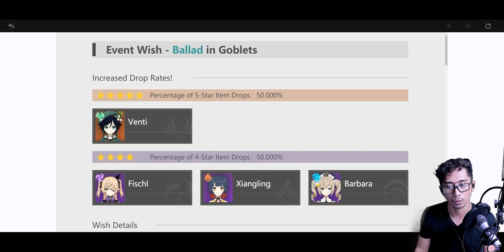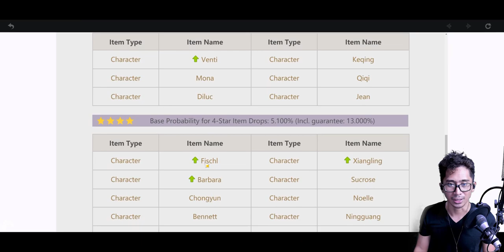Genshin Impact ReRoll on 13 Lucky Accounts | I FINALLY Got Her!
So many 5 Stars in this Video, I think by now I've Caught Em' All! Seriously, 13 Adventure Rank 7 Accounts when the Venti Banner was still around. You're bound to get something.

❝Did I ever say patience pays off, well patience pays off.❞
⁻ 𝗕𝗟𝗔𝗡𝗞 𝗛𝗘𝗥𝗢

🕘 𝗖𝗵𝗮𝗽𝘁𝗲𝗿𝘀 🕘
00:00 Soo Many 5 Star Summons!
00:20 Blank Hero
00:39 Account 1 (#31)
05:09 Account 2 (#32)
05:16 5 Star Character
10:52 Account 3 (#33)
13:50 Account 4 (#34)
17:51 Account 5 (#35)
21:40 Account 6 (#36)
25:52 Account 7 (#37)
29:31 Account 8 (#38)
33:39 Account 9 (#39)
34:39 5 Star Character
38:43 Account 10 (#40)
42:37 Account 11 (#41)
42:53 5 Star Character
46:14 Another 5 Star Character
48:53 Account 12 (#42)
49:45 5 Star Character
53:25 Account 13 (#43)
55:42 I FINALLY got her!
1:00:27 Thank You & Sub For More!
1:01:15 QiQi: I need Friend Klee: I'm Coming QiQi!

♕ 𝑴𝒚 𝑻𝒉𝒐𝒖𝒈𝒉𝒕𝒔 ♛
❝10/19/2020 23:53:03 Looking back at this it was during the last 3 accounts, accounts 11th to 13th that got really awesome 5 Star Characters. I'd like to thank my gf for persuading me to make 3 more accounts because the original plan was to only ReRoll on 10 but since her favorite number is 13, I went with that, and boom! Just boom! So we got her! Sadly we only just got her, unlike that Jean x Venti account, but still after 43 accounts overall, finally managed to technically summon all the characters in this game & that's just Epic. The ReRolling will still Continue, there's a Klee that's waiting for me.❞

│𝗧𝘂𝗻𝗲𝗧𝗮𝗻𝗸
│ 𝗦𝗼𝗻𝗴 𝗯𝘆: Tunetank
│ 𝗚𝗲𝗻𝗿𝗲: Cinematic . Ambient . Pop

𝗬𝗼𝘂𝗧𝘂𝗯𝗲 𝗖𝗵𝗮𝗻𝗻𝗲𝗹 𝗔𝗻𝗮𝗹𝘆𝘁𝗶𝗰𝘀 [𝟮𝟬𝟮𝟬.𝟬𝟵.𝟮𝟴 𝘁𝗼 𝗣𝗿𝗲𝘀𝗲𝗻𝘁]
   𝐑𝐞𝐚𝐜𝐡
      𝙸𝚖𝚙𝚛𝚎𝚜𝚜𝚒𝚘𝚗𝚜: 298.1K
      𝙲𝚕𝚒𝚌𝚔-𝚃𝚑𝚛𝚘𝚞𝚐𝚑 𝚁𝚊𝚝𝚎: 20.2%
      𝚅𝚒𝚎𝚠𝚜: 90.9K
      𝚄𝚗𝚒𝚚𝚞𝚎 𝚅𝚒𝚎𝚠𝚎𝚛𝚜: 69.9K
   𝐄𝐧𝐠𝐚𝐠𝐞𝐦𝐞𝐧𝐭
   𝐀𝐮𝐝𝐢𝐞𝐧𝐜𝐞
   𝐑𝐞𝐯𝐞𝐧𝐮𝐞
      𝙴𝚜𝚝𝚒𝚖𝚊𝚝𝚎𝚍 𝚁𝚎𝚟𝚎𝚗𝚞𝚎: $148.67
      𝚁𝙿𝙼: $1.64

- 𝓑𝓵𝓪𝓷𝓴 𝓗𝓮𝓻𝓸